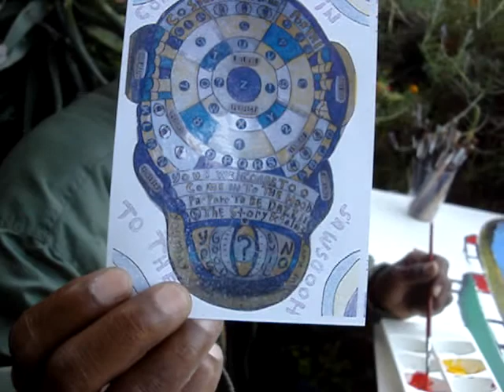Extraterrestrial Art Brut Visionary Barry C Paul: alien contact saucer painting.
Art on eBay

Visionary alien art by Barry C Paul.  Barry thanks art collector Nicolas who lives in France.  Nicolas acquired an original drawing by Barry, helping Barry to finance the construction of various alien technology devices and crystal healing chambers.  These devices may be the tools that save mankind (thanks Nicolas!)

As an alien child, far across the universe, Barry Paul borrowed his alien father's spacecraft and hacked the safety controls which inadvertently sent him into a meteor shower with dire consequence. The crippled craft returned home on automatic pilot with the dead alien child's body, while the soul was transported here to earth as Barry Paul.

Now his cosmic family reaches out to him; a universe of celestial creatures are intermediaries between Barry and his alien kin.  Barry gives us a rare glimpse into the cosmic realm.